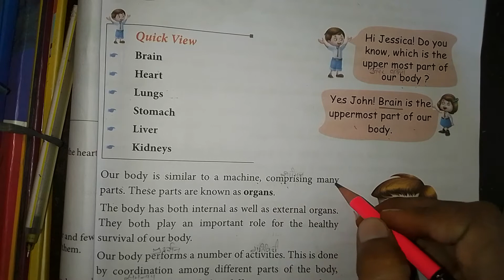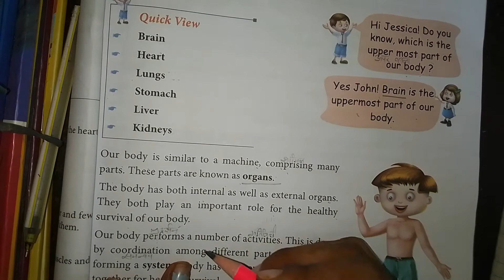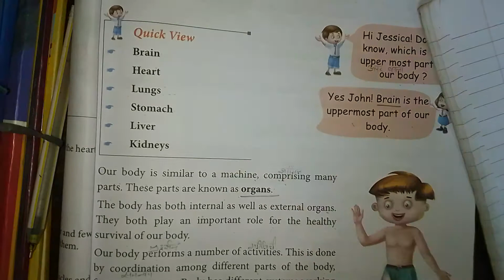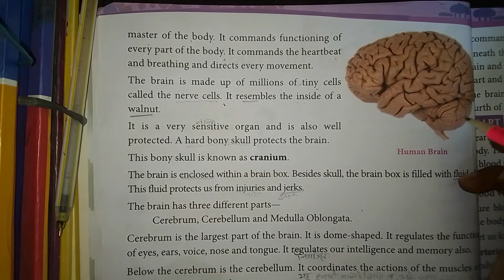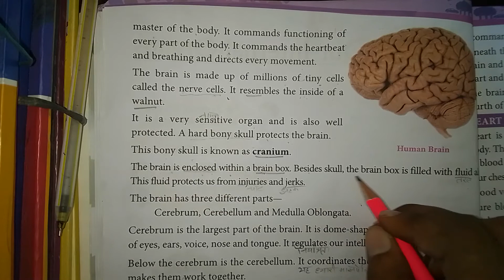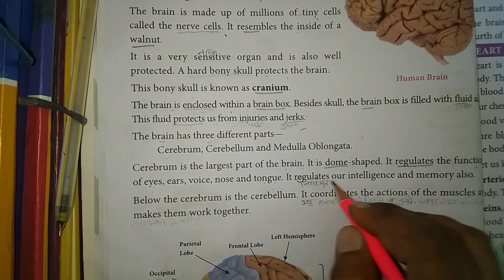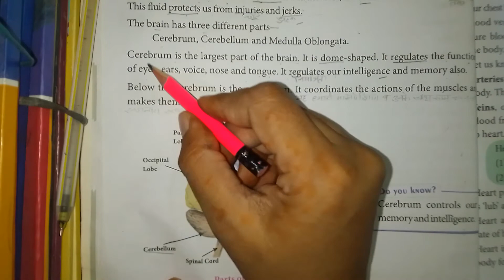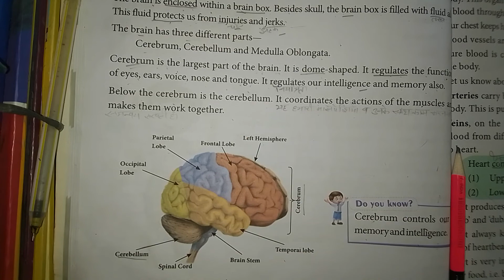class-2 evs chapter-2 v-8